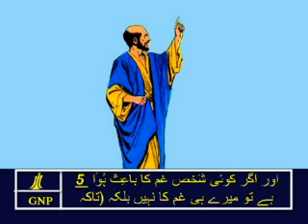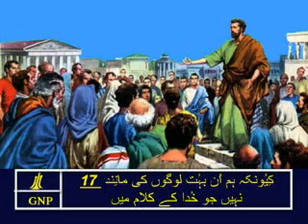2Corinthians 2 Urdu Picture Bible